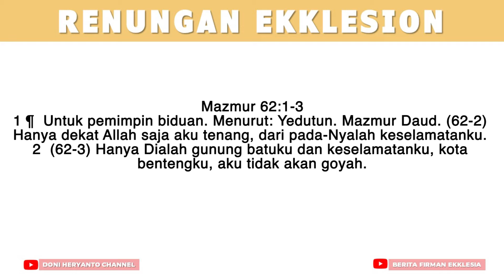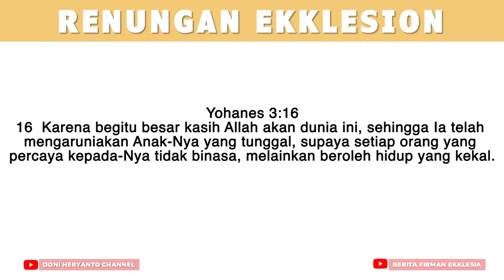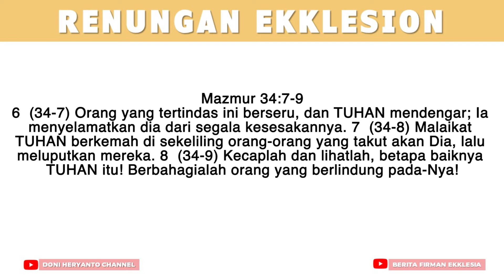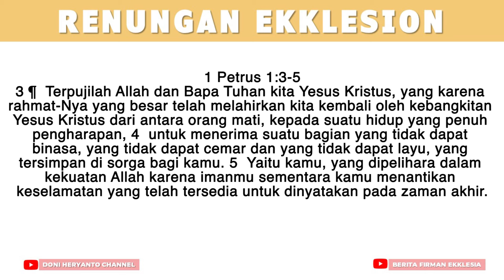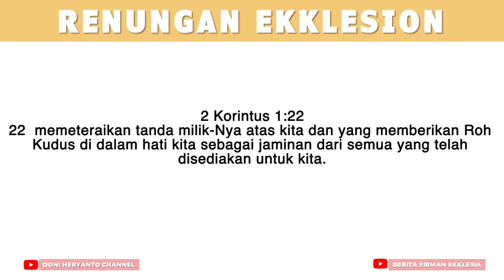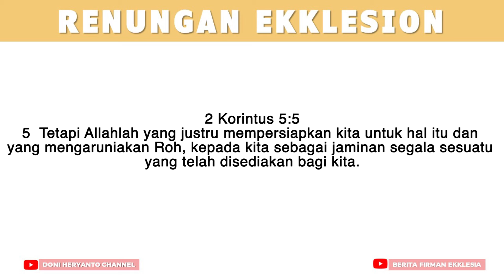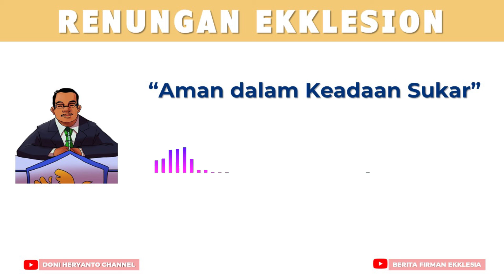Renungan Ekklesion : Aman dalam Keadaan Sukar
Pesan Firman Tuhan kali ini adalah mengenai "Aman dalam Keadaan Sukar"